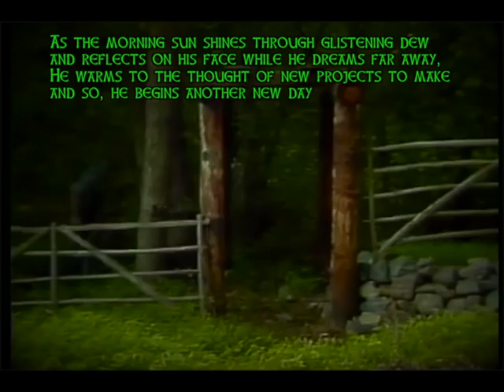The Woodwright's Shop with Roy Underhill Intro+Poem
Watching with my Grandfather on quiet summer afternoons, we'd sit and he say "Lets see what the boy is up to today"

The Woodwright's Shop is a traditional woodworking show hosted by Roy Underhill on the Public Broadcasting Service (PBS) in the United States. It is one of the longest running "how to" shows on PBS, with thirty-two 13-episode seasons filmed. Since its debut in 1979, the show has aired over 400 episodes. The first two seasons were broadcast only on public TV in North Carolina; the season numbering was restarted when the show went national in 1981. It is still filmed at the UNC-TV (University of North Carolina Center for Public Television) studios in Research Triangle Park, North Carolina.